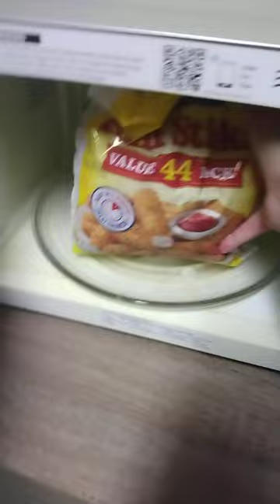FISH STICKS IN THE MICROWAVE